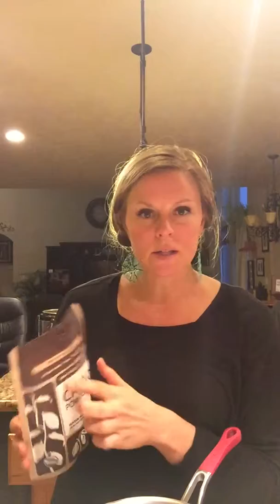Homemade Chocolates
Easy homemade chocolates